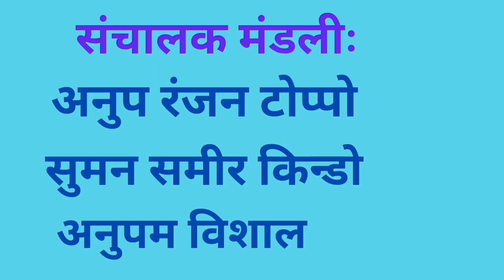संत रॉबर्ट प्लस टू हाई स्कूल में मीना बाजार का आयोजन ।। मीना बाजार का सभी ने भरपूर आनंद लिया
मीना बाजार
मीना बाजार का इतिहास काफी प्राचीन है कहा जाता है कि मीना बाजार में अकबर और मुमताज की मुलाकात हुई थी और मीना बाजार शायद कोई एक काल्पनिक नाम है मीना बाजार आगरा किले में लगाई जाती थी और वहां की महिलाओं के द्वारा मनोरंजन के लिए खुद से बनाई हुई वस्तुओं की बिक्री किया करते  थी।

मीना बाजार का आयोजन प्रतिवर्ष ठीक क्रिसमस के पहले हमारे विद्यालय प्रांगण में आयोजित की जाती है जिसमें सभी छात्र - छात्राएं भाग लेते हैं और तरह-तरह के पकवान बनाए जाते हैं और सभी छात्र छात्राएं पकवान को खरीदते हैं और खाते हैं और आनंद लेते हैं साथ ही साथ हमारे विद्यालय में जितने भी स्टाफ हैं वे लोग भी भरपूर आनंद लेते हैं।
मीना बाजार का आयोजन से हमारे विद्यालय में जो भी बच्चे पढ़ाई करते हैं , भी लोगों के द्वारा आयोजित की जाती है और उनके अंदर योगी छिपी हुई प्रतिभा है उसे निखारने का एक अच्छा मौका रहता है और उनके बीच भाईचारा भी बढ़ती है साथ ही साथ जिम्मेवारी भी बढ़ती है क्योंकि बच्चे ही पूर्ण रूप से  भाग लेते हैं।

धन्यवाद ।